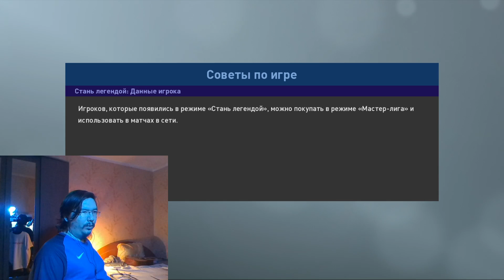Яркий момент: Тащим Джарвиса - PES 2019